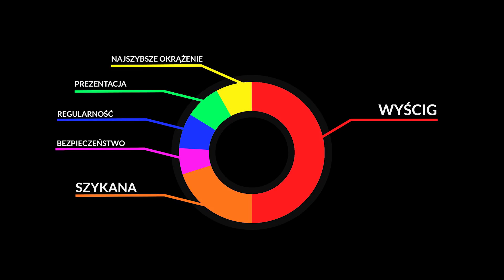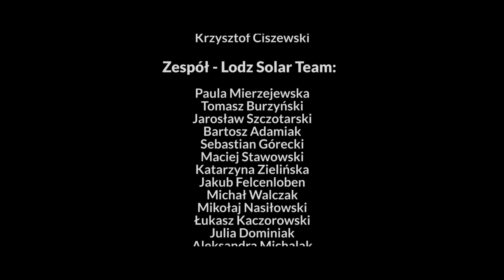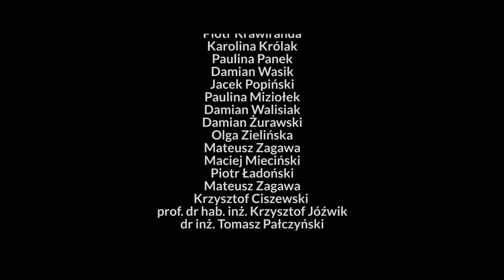Winning iLumen European Solar Challenge - Lodz Solar Team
Documentary on iLumen European Solar Challenge 2018 winners - Lodz Solar Team, Poland